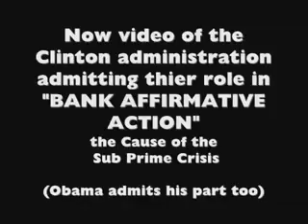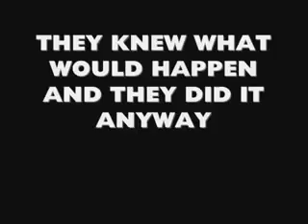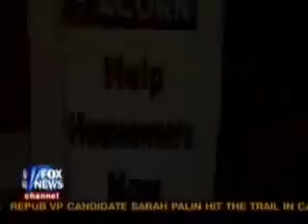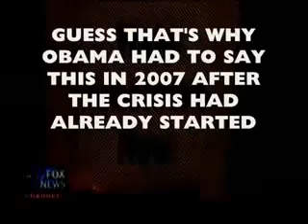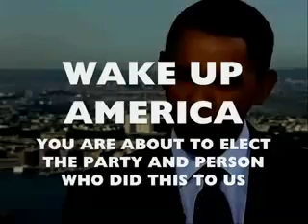Dems Recession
Democrats Caused the Recession!